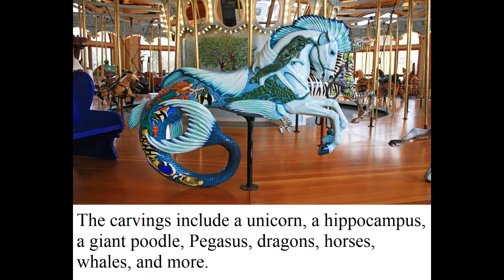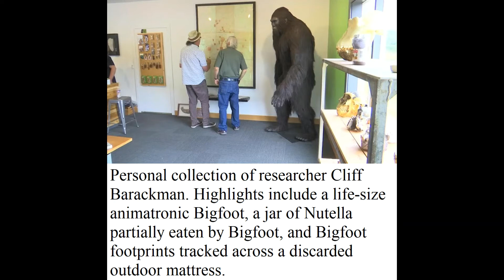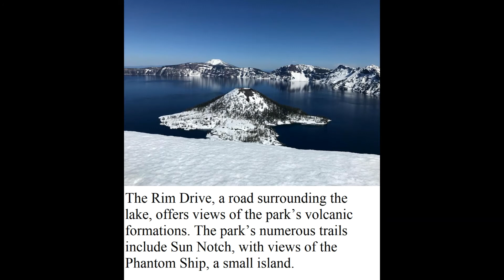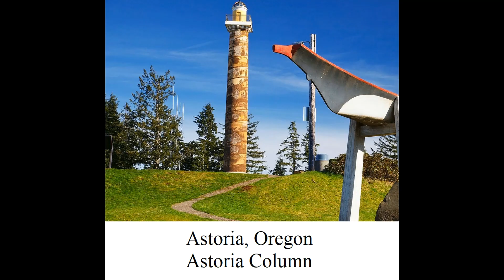Oregon Roadside Attractions - 10 Place You May Not Know About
This channel will take a look into history, movies, TV shows, comics, haunted places, and other areas of entertainment to give you 10 facts or places that you may not know. This video is on Roadside Attractions in Oregon.